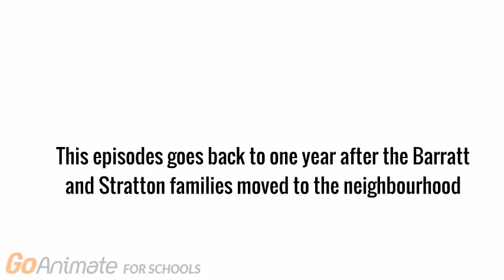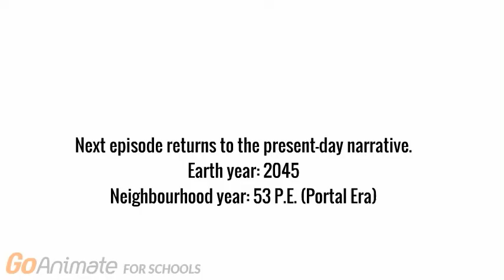There Goes the Neighbourhood (Episode 86: Strange Things Happen When You're 6)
Series 10: Fuller Throttle, Episode 7: We go back in time, and see something strange that happened when Lily was six